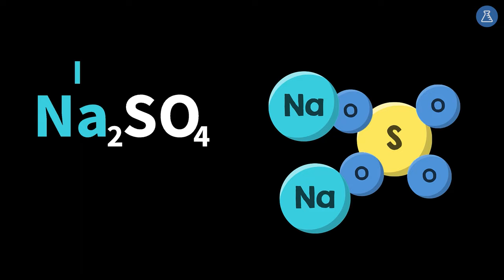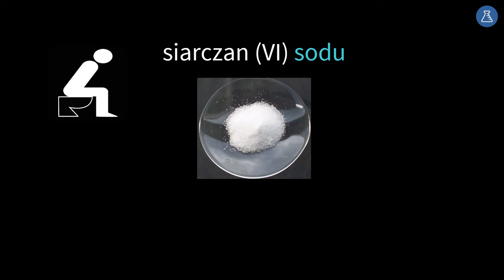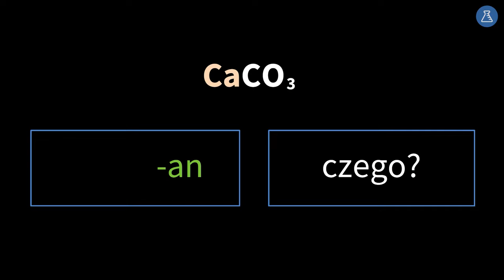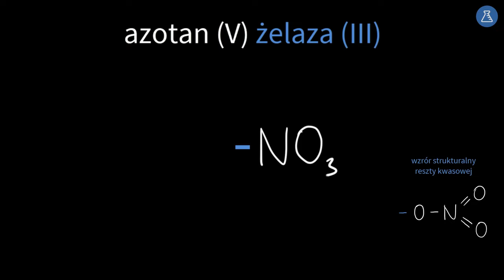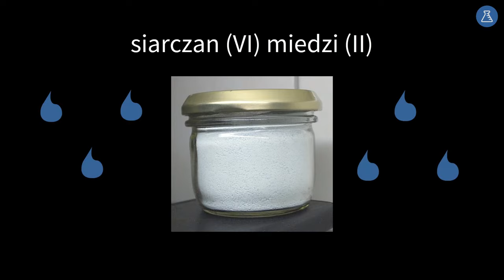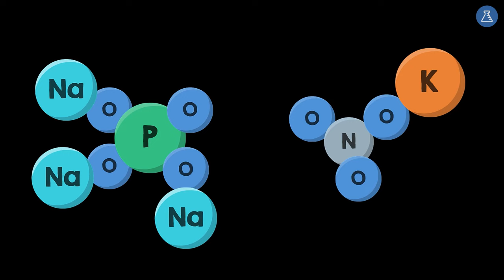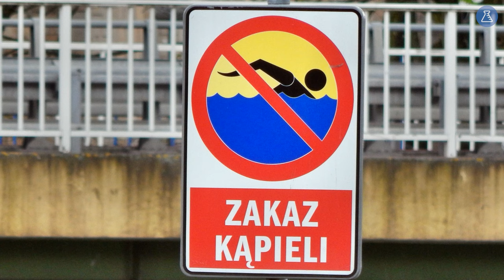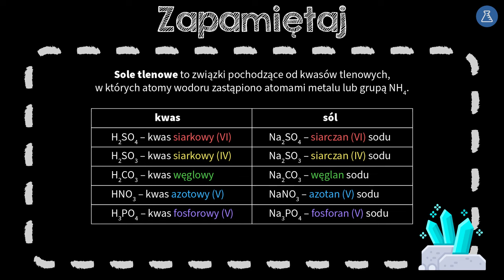Sole kwasów tlenowych #3 [ Sole ]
Z tej wideolekcji dowiesz się:
 - jak tworzymy wzory i nazwy soli kwasów tlenowych,
 - jakie są właściwości i zastosowania wybranych siarczanów, azotanów, węglanów i fosforanów.

PLAYLISTA
Ta wideolekcja jest częścią playlisty [ Sole ]:
Z tej playlisty dowiesz się, czym są sole, jak powstają oraz jak tworzymy ich wzory i nazwy. Nauczysz się zapisywać równania reakcji otrzymywania soli kwasów tlenowych i beztlenowych oraz reakcji dysocjacji. Ponadto poznasz właściwości i zastosowania kilku wybranych soli. Nauczysz się również korzystać z krzywych i tabeli rozpuszczalności.

Tutor: Dobrawa Szlachcikowska
Konsultacja: Angelika Apanowicz
Grafika podsumowania: Patrycja Ostrowska
Materiały: Dobrawa Szlachcikowska
Doświadczenia: Zofia Borysiewicz, Angelika Apanowicz
Animacje: Patrycja Ostrowska
Opracowanie dźwięku: Aleksander Margasiński
Redakcja: Małgorzata Załoga
Napisy: Małgorzata Załoga, Раїса Скорик